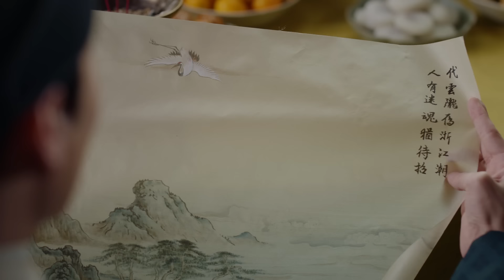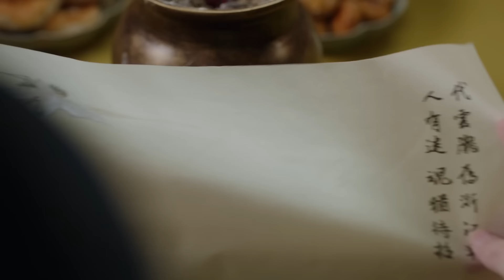EngSub《無悠渡》EP12：復仇宮女遇上渴望愛情的太子，敏感的皇帝縱容外敵的入侵，背负千秋骂名......（罗晋 李一桐）